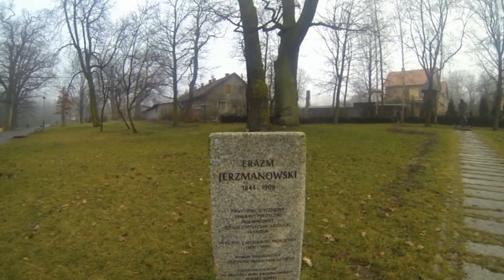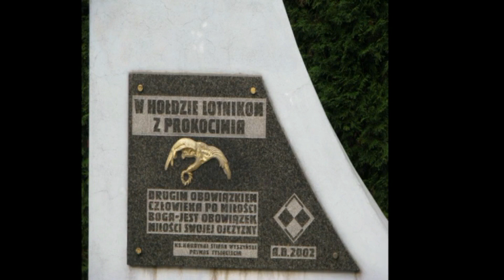171. Z Finkiem i kamerą cz 3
Jest to kolejny filmik o piesku towarzyszącym mi w spacerach.